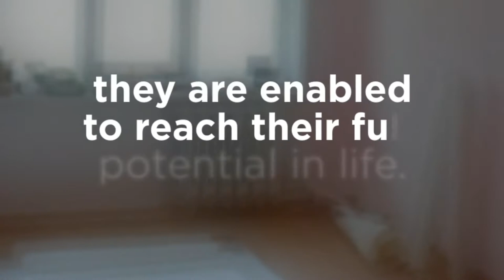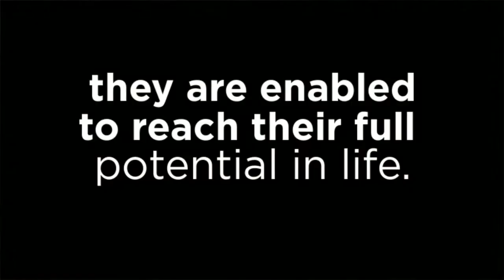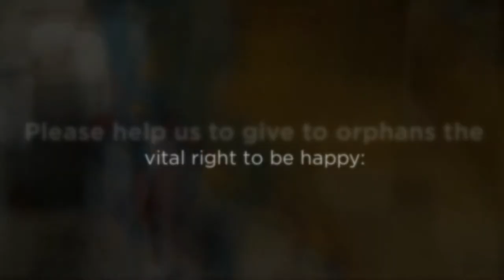Daiichi Sankyo Europe Supports the "Little Hearts"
Since 2014, we support “Kleine Herzen” (“Little Hearts”, on a pan-European level. This charity is dedicated to improving the quality of life of children without parents or of children whose parents are not able to care for them. It aims to enable them to continue living in their native countries in Eastern Europe in healthy and socially stable conditions. Watch the video to learn more about the project we support!